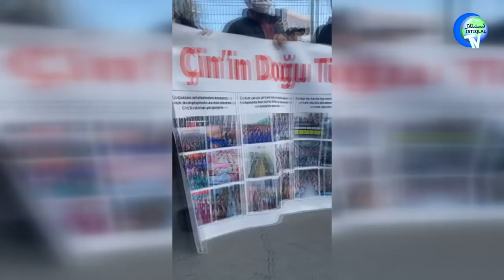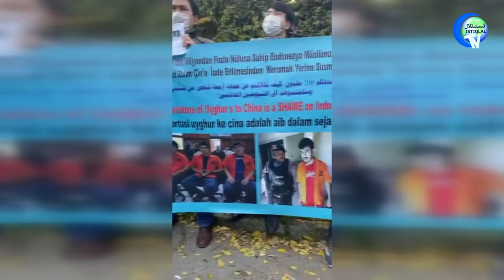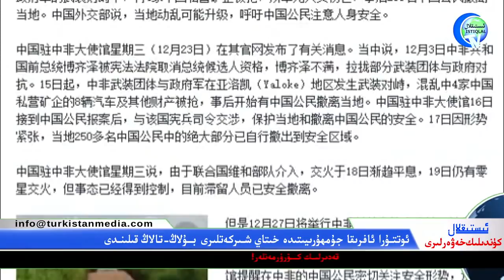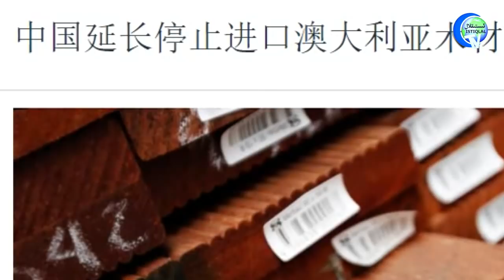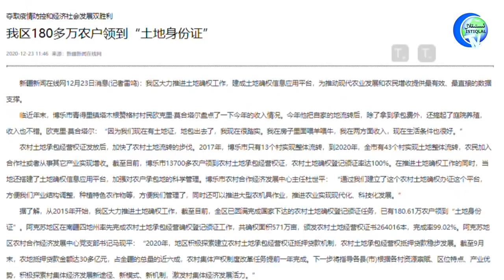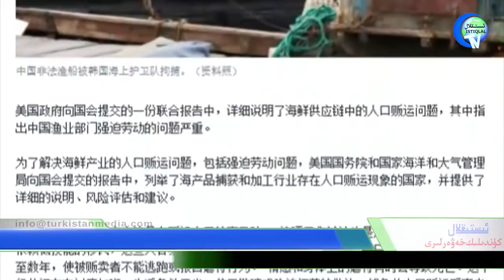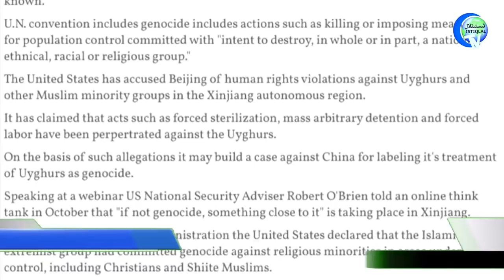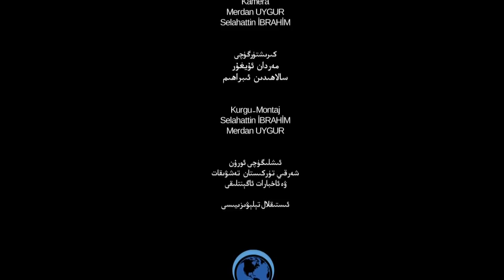ئىستىقلال كۈندىلىك خەۋەرلىرى 2020-12-25،ئوتتۇرا ئافرىقىدا يۈزلىگەن خىتايلار يوشۇرۇنۇشقا مەجبۇر بولدى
Istiqlal Kundilik Xewerliri 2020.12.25 / Ottura Afriqida Yüzligen Xitaylar Yoshurunushqa Mejbur Boldi